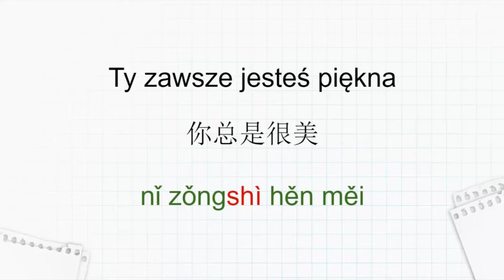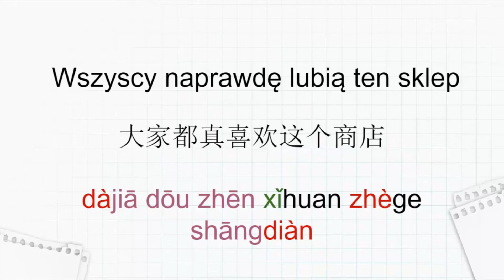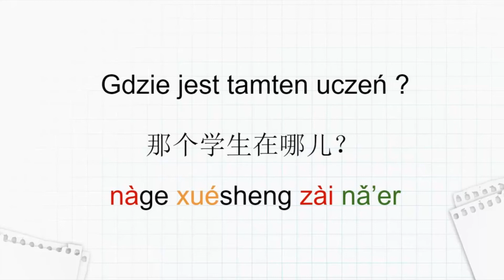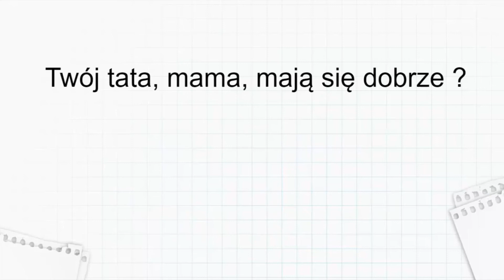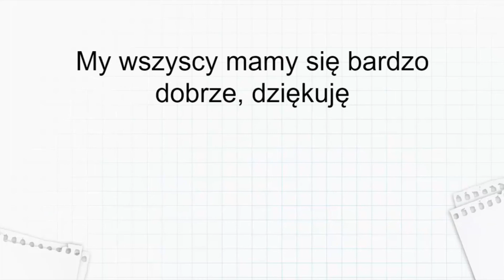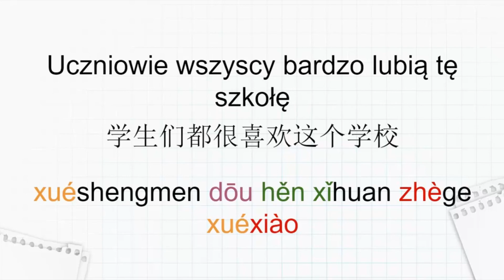Lekcja 9H - Chiński od zera | Język chiński dla początkujących